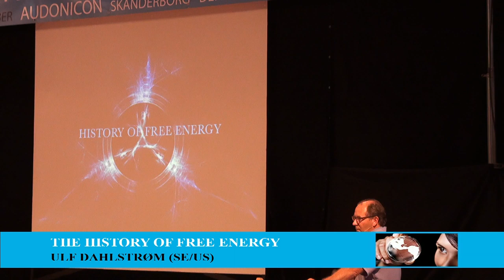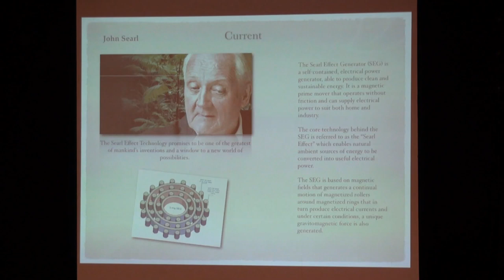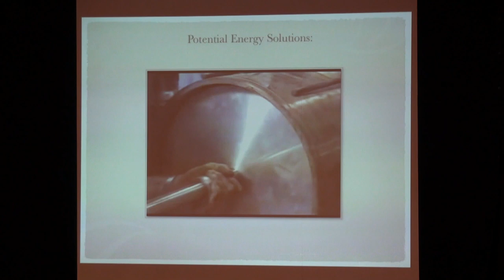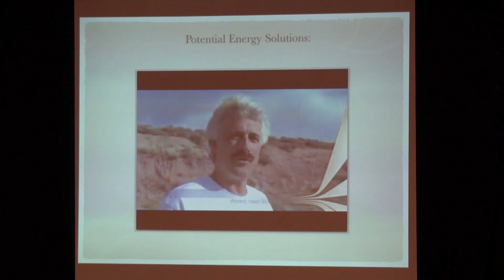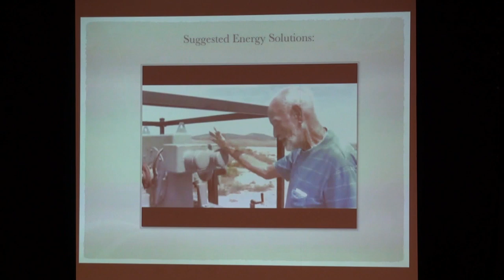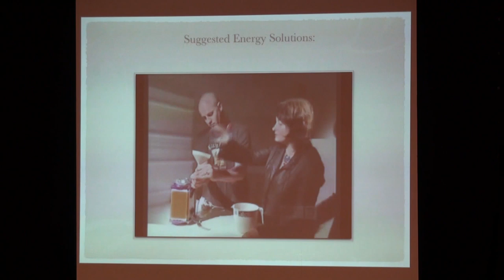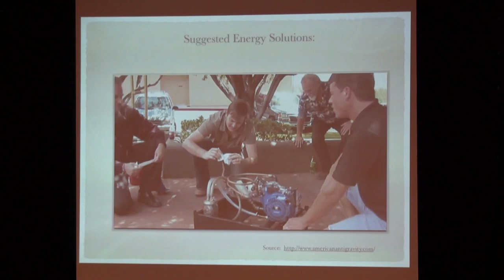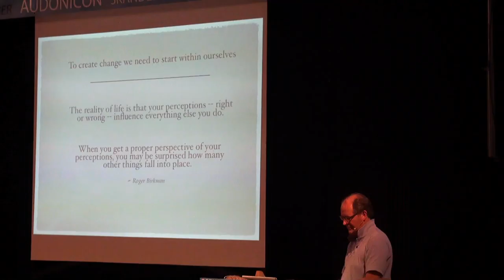The History of free energy, Ulf Dahlström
Ulf Dahlström who has lived for the past 30 years in the United States will hold a lecture on Zero Point Energy or Radiant Energy. He has worked with Stan Meyer on his water fuel cell technology and will talk about this and also about the historical perspective and development of devices that works on, or taps into this energy field.

After the historical review we will discuss some of the current inventions and developments that are starting to come out now and their potential impact on our society. Is there anything we can do to help bring this out and what practical applications exists?

If you are interested in solutions that will solve the "so called "global warming" and environmental problems that we are currently facing then this lecture is for you.